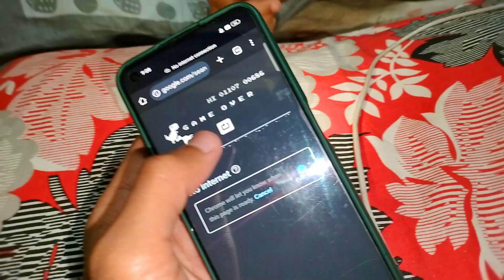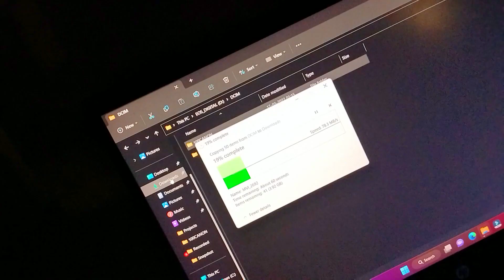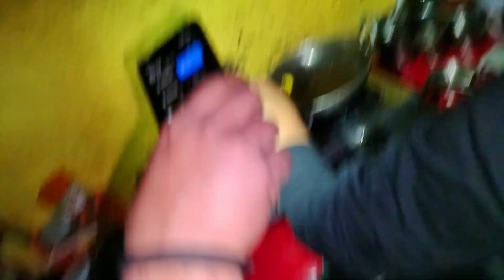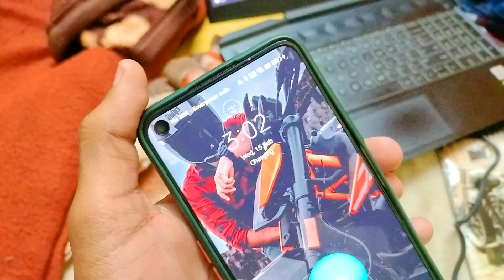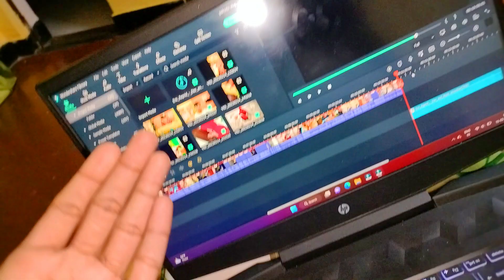Banku Yeh Kya Kha Rha 😲